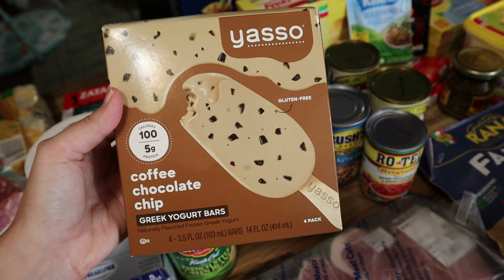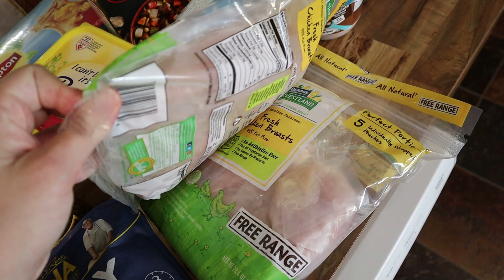NEW WALMART GROCERY HAUL 2021 ||Weekly Walmart Grocery Pickup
OUR BABY REGISTRY/WISHLIST

NEW HERE?
Welcome to our family! I wanted to create a space where I could share my story as a young mom! We our a family of four, soon to be five! Courtney (28), Josh (27), Liam (5),  Bryce (2) and we justr had our rainbow baby, Myles, in June!! On our channel you will find family vlogs, mommy-related videos, hauls and much more! YouTube has become such an amazing creative outlet for me, as a young mama, and I thank you all for allowing me to do this! Love you guys!